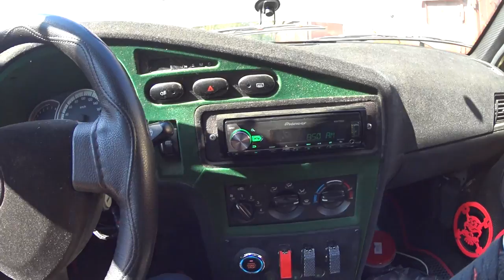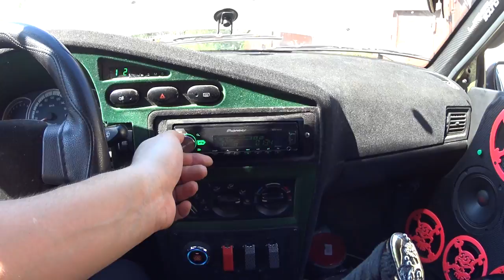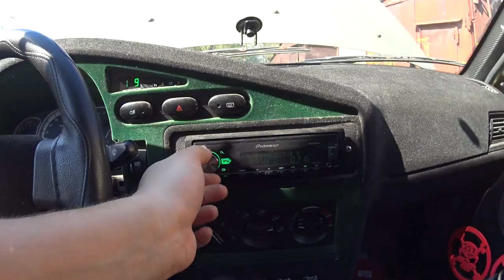Как сделать HAIR TRICK ? СВОИМИ РУКАМИ))))